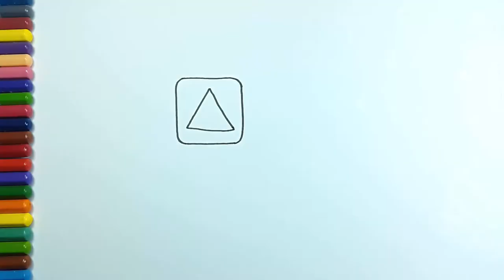How to Draw Shapes Coloring Pages | Kids Learn Drawing | Learn Colors for Children